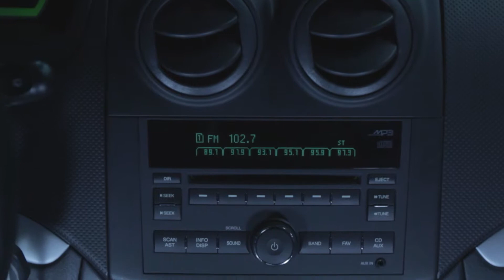2011 CHEVROLET AVEO5 GRAY BLACK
URGENT NOTICE: PROMOTION NO LONGER AVAILABLE OFFERED EXPIRED